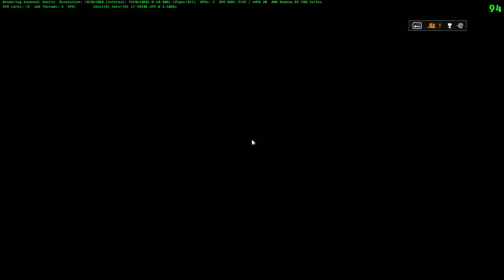Battlefield 4 Metro 2014